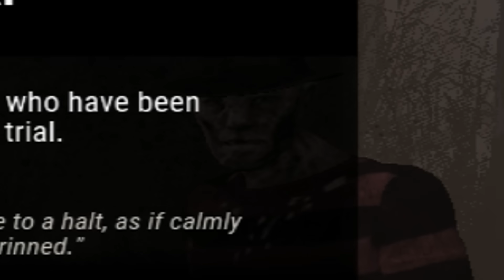Once Upon A Toxic Freddy